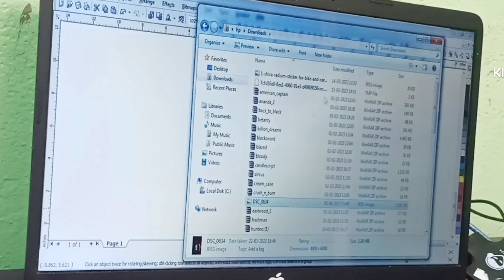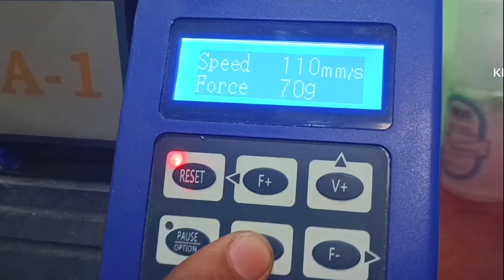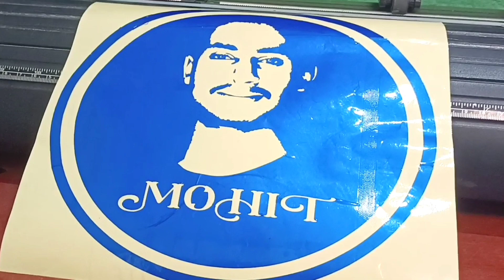Making Face Sticker ( Sanjeev Redium & Stickers)_Ashish verma